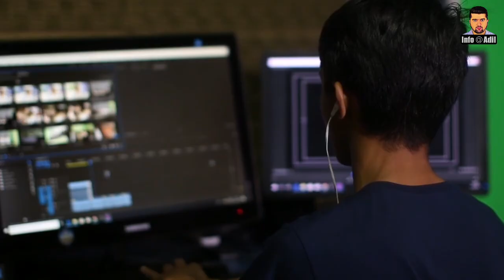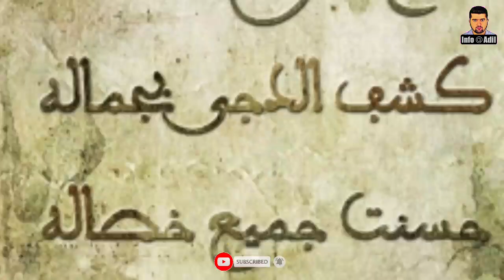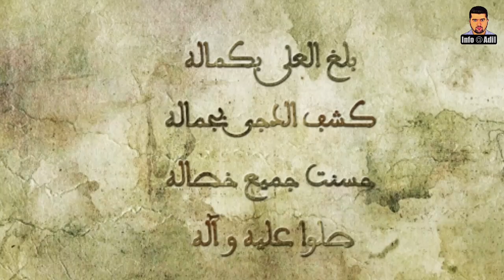Why Was 536 AD The Worst Year in History? | How Did World Restart Again? | Complete Urdu Documentary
Dear Viewers,
In 2018, medieval scholar Michael McCormick nominated 536AD as "the worst year to be alive" because of the extreme weather events probably caused by a volcanic eruption early in the year, causing average temperatures in Europe and China to decline and resulting in crop failures and famine for well over a year.

Allah App Ka Hami-o-Nasir Ho.